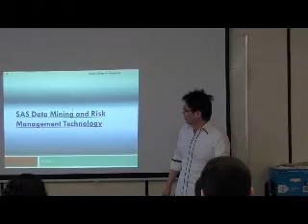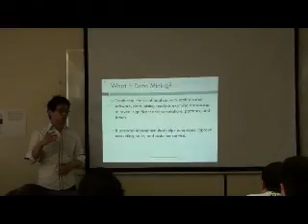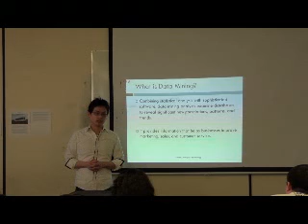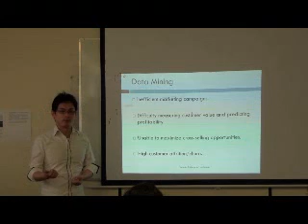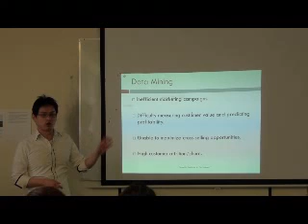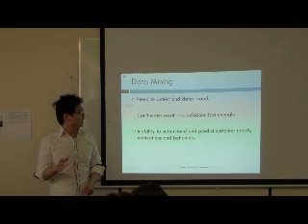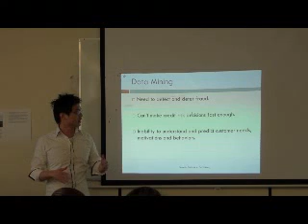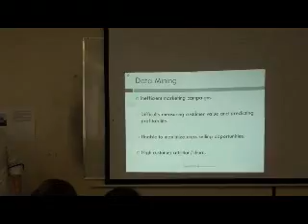TCT SAS Data Mining and Risk Management Technology and Job Market Trends(01).mp4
Mr. Yin Cui is a Manager in Basel Analytics, Risk Management in Scotiabank. He worked as a Portfolio Risk Specialist in CIBC's risk management group before he joined Scotia Bank.

Mr. Yin Cui has excellent understanding of retail lending risk management and strong expertise in SAS. He holds a Master Degree in Statistics and has been certified by SAS Institution in various trainings.